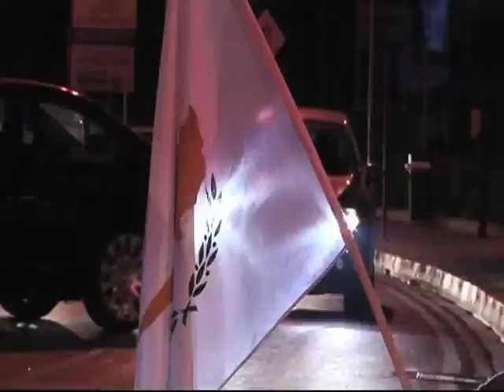न्यूज़ नाईट: दुनिया एक नज़र